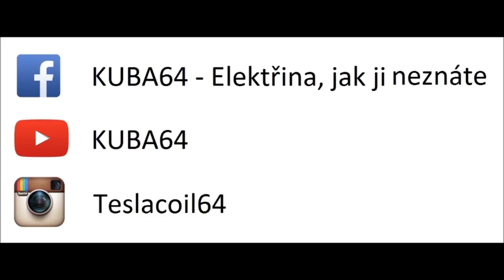Měření fázového posunu u prodlužováku + FAIL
Toto video je reakce na diskusi pod mým dřívějším videem "Jak (ne)zničit prodlužovák". Konečně se dovíme, jestli se svinutý přívod chová jako cívka nebo ne.
Výsledek měření samozřejmě vysvětlím.

Screenshoty z osciloskopu, spolu se schématy zanedlouho publikuji na facebookové stránce tohoto kanálu: